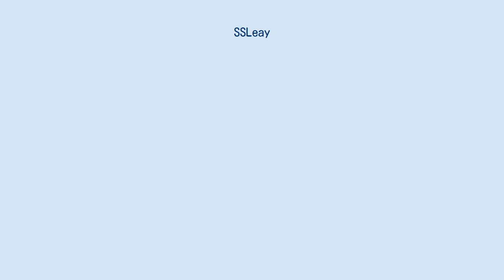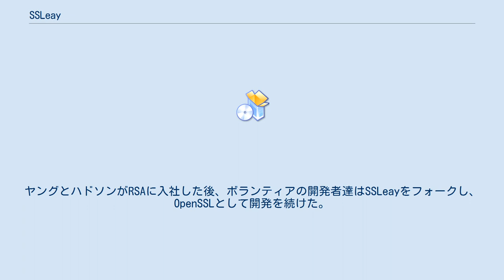SSLeay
SSLeayはオープンソースのSSLの実装である。
エリック・アンドリュー・ヤング(Eric Andrew Young)とティム・J・ハドソン(Tim J. Hudson)によってRC2とRC4暗号化を使用するSSL 3.0の実装として開発された。
 SSLeayは、一字ずつアルファベットの名のままで"s-s-l-e-a-y"と発音することが推奨されている。
この名前は、最初に開発したエリック・アンドリュー・ヤングのイニシャル(eay)から取られている。
 SSLeayには、ヤングによる初期の作業からDESの実装も含まれていた。
これは、初のDESのオープンソース実装であると考えられている。
 1998年12月にヤングとハドソンがオーストラリアでRSAセキュリティの業務を開始したことから、SSLeayの開発は非公式にほぼ終了し、ボランティアの開発者達はOpenSSLとしてプロジェクトをフォークした。
 SSLeayは、1995年からエリック・ヤングによって開発された。
Windowsへの対応は、ティム・ハドソンによって追加された。
SSLeayを使用したSSLに対応するオープンソースアプリケーションのパッチは、ティム・ハドソンによって作成された。
ヤングとハドソンによる開発は1998年に終了した。
 SSLeayのライブラリとコードベースは、独自のSSLeayライセンスの下でライセンスされている。
SSLeayライセンスは、フリーソフトウェアライセンスの一形態である。
SSLeayライセンスは、BSDスタイルのオープンソースライセンスである。
 SSLeayは、X.509v3証明書とPKCS#10証明書要求に対応している。
また、SSL2とSSL3に対応している。
TLSv1にも対応している。
 初のセキュアなFTPの実装は、ティム・ハドソンによってSSLeayを使用してBSDで作成された。
 初のオープンソースの認証局の実装は、クリフォード・ヒース(Clifford Heath)によってSSLeayを使用してCGIスクリプトで作成された。
 OpenSSLはSSLeayのフォークかつ後継プロジェクトであり、SSLeayと同様のインターフェイスを備えている。
ヤングとハドソンがRSAに入社した後、ボランティアの開発者達はSSLeayをフォークし、OpenSSLとして開発を続けた。
 RSA SSL-Cは、RSAに入社したヤングとハドソンによって開発されたSSLeayのフォークである。
これはRSA BSAFEの一部としてリリースされた。